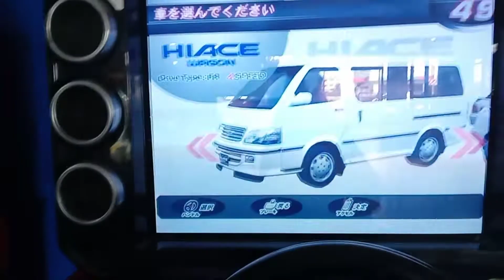WMMT3DX+ - How to HIACE WAGON